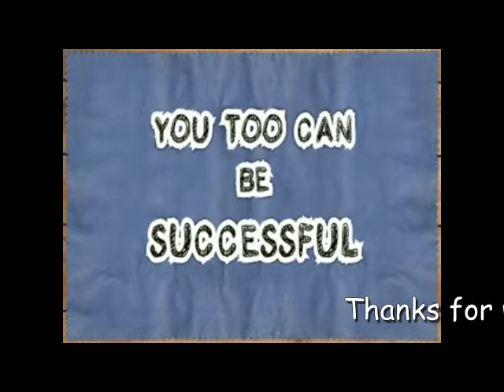RandyeKaye ExplainerVideo VOPortfolio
Randye Kaye, female Voice Talent, in these samples of some video explainer work - Randye's voice, various producers, several samples of explainer videos: short, usually animated explanations, tutorial, promotions for your product.